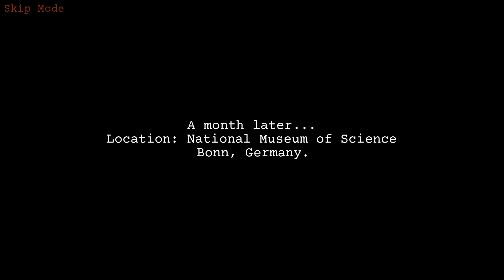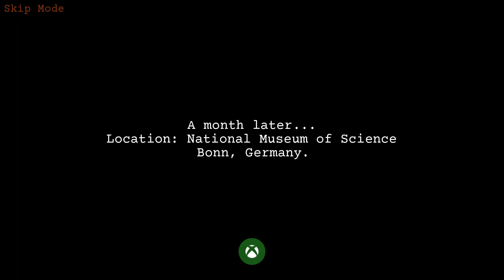Blind Men | Super Easy Platinum Trophy | Full Guide | All Achievements | 5 Minute Completion Time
Hey everyone welcome to episode 13 of The One K Show. We have another $5 game which at this current time 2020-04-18 is on sale.